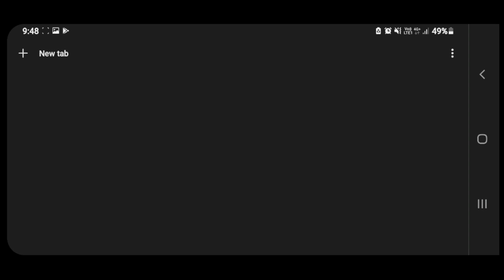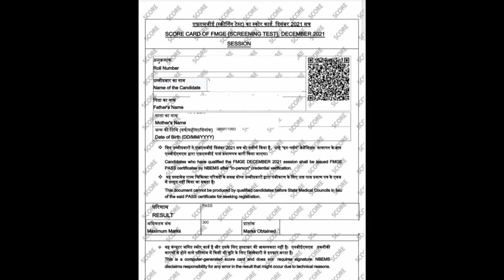How to Download FMGE Score Card - Jan 2023 - Steps